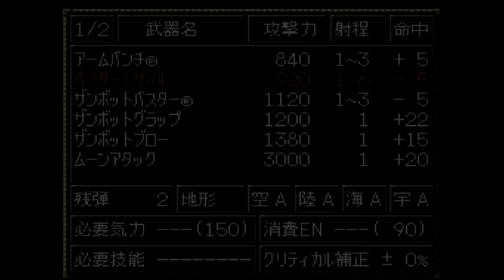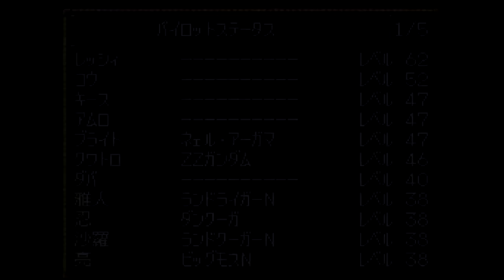【第4次 スパロボ】第34話 リセットなし主役は全員！第4次スーパーロボット大戦 レトロゲーム 実況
スパロボ  名作！レトロゲーム 実況！
サガシリーズ ドラクエシリーズ実況中！